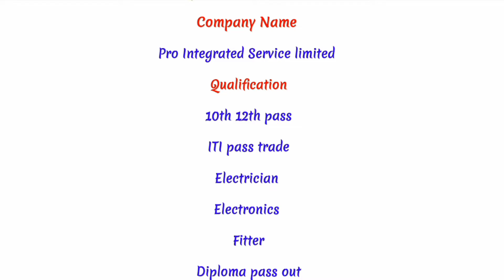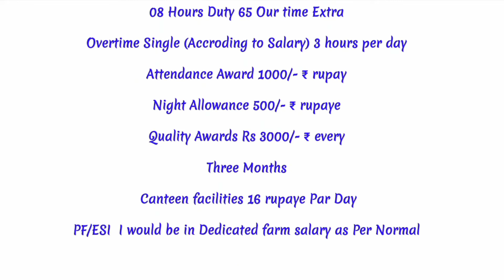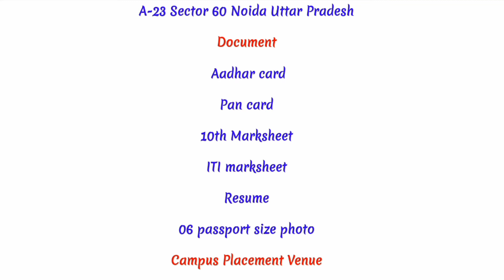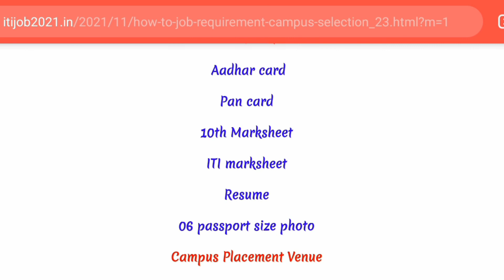Pro Integrated Service limited campus placement 10th 12th iti diploma बच्चे इस कैंपस में भाग ले सकते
दोस्तों इस चैनल पर बहुत सारी सरकारी जॉब प्राइवेट जॉब मैं केंपस प्लेसमेंट 10th क्लास जॉब 12th क्लास जॉब ग्रेजुएशन जॉब आईटीआई जॉब डिप्लोमा जॉब की जानकारी दी जाती है आपकी सफलता हमारी मदद है आपको करते रहेंगे निश्चित है आपको इस चैनल पर सफलता मिलेगी

10th pass job
12th pass job
diploma job